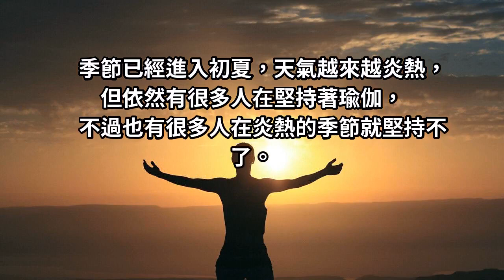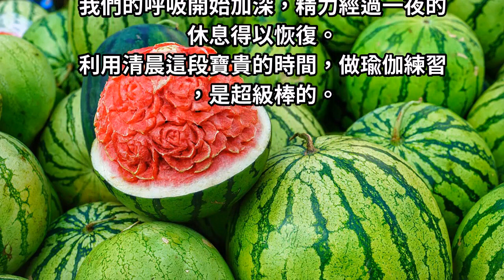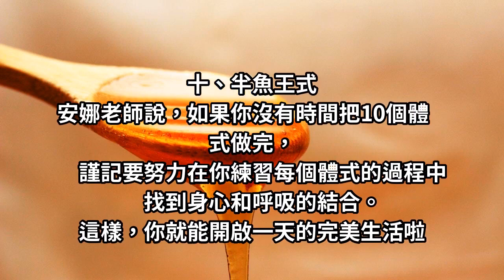早上15分鐘黃金時段，10個瑜伽動作每天做一次，腰細了，腿瘦了，整個人都輕盈了，超舒暢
季節已經進入初夏，天氣越來越炎熱，但依然有很多人在堅持著瑜伽，不過也有很多人在炎熱的季節就堅持不了。其實，在這樣的環境下練習的時候大汗淋漓，更能體會瑜伽的柔美，和自然融為一體，這時候，自己就是一道美麗的風景。